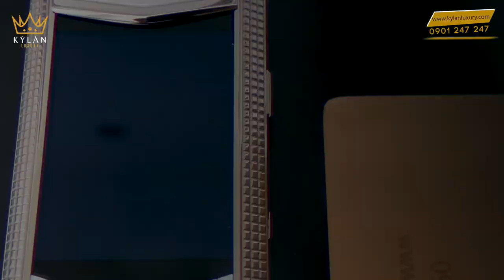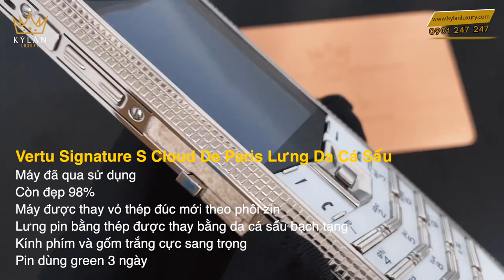Vertu Signature S Cloud De Paris Lưng Da Cá Sấu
TẤT CẢ SẢN PHẨM CỦA KỲ_LÂN_LUXURY ĐẢM BẢO 3 TIÊU CHÍ
✅ Nguyên bản
✅ Nguyên zin

💯 BÁC MUỐN ⁉️‼️
✅ Lên chức